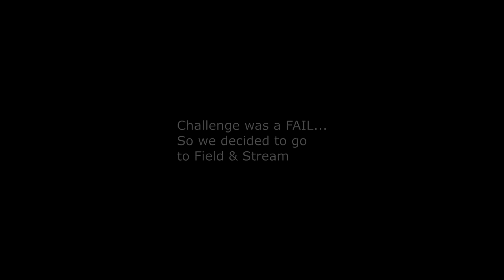How Many FAILS While Bass Fishing | Ice Rods Vlog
What's up guys and gals! Hope you all enjoy this little fishing vlog of us having some good laughs. We are ready for 2017 with some trips ahead of us.

SnapChat username: khamunism

Setup I Use:

Rods:
Lews TP1 Speed Stick 7'3
Berkley Lightning Shock 7' M Rod

Reel:
Lews Tournament Pro TPG1HL 6.8:1
Pflueger President 6930

Line:
Seaguar Red Label 12lb Fluorocarbon
Sufix 832 Advance Superline 10lb Braid

Kayak:
2016 Ascend FS12T

Depth Finder:
Lowrance Elite 3x

Filmed with:
DBPOWER EX5000 Wifi(Chest mount)
Samsung Galaxy S7 Edge(vlog)

Editing Software:
Sony Vegas Pro

Music By: Charles and Eddie - Would I Lie To You Handbook remix